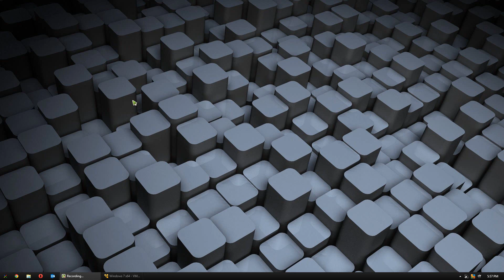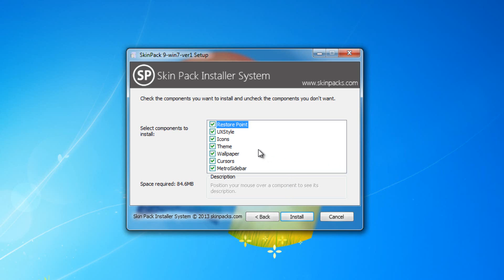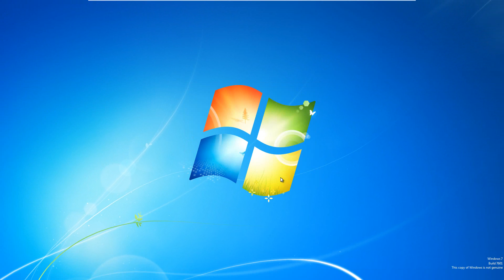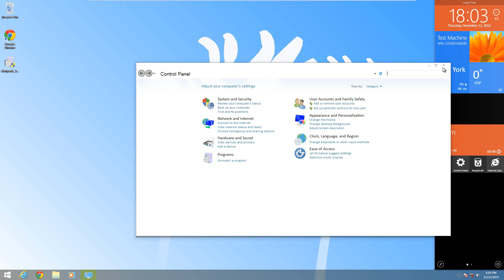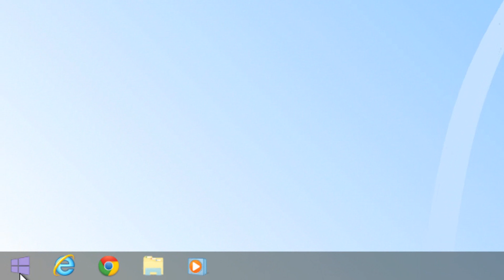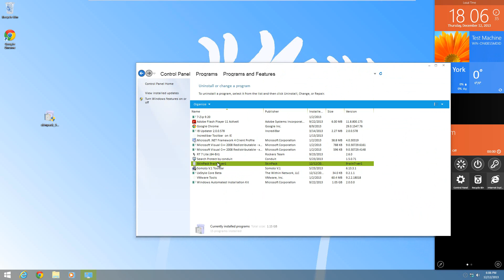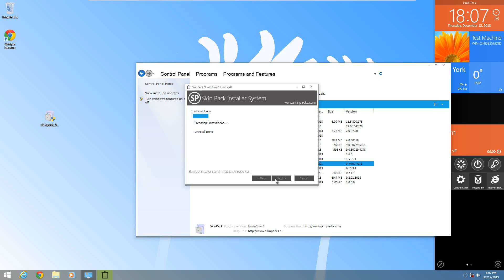Windows 9 Skinpack for Windows 7 & 8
Skip to 2:55 to see how it looks installed :)

Download links

THUMBS UP!